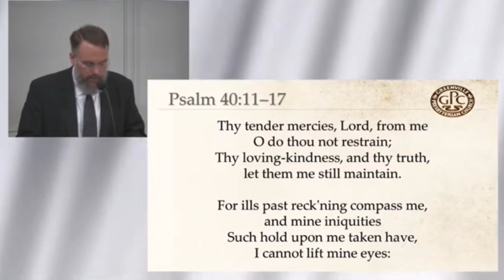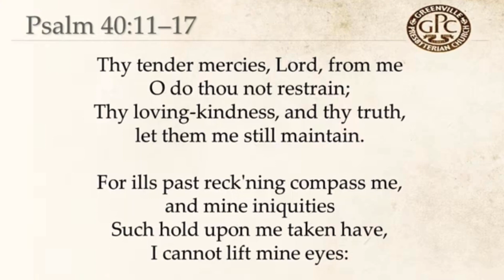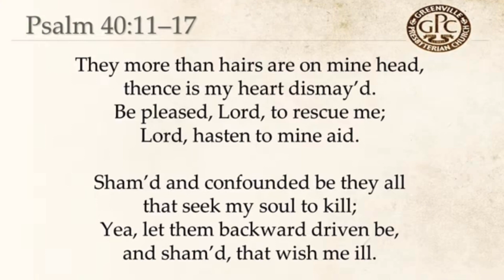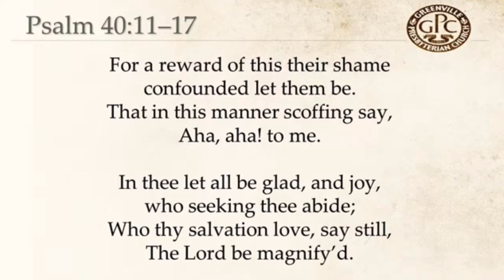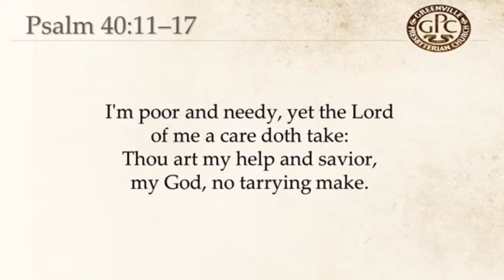Scottish Metrical 1650 Psalter Psalm 40:11-17 - Tune St. Flavian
Sequential psalm singing through the 1650 Scottish Metrical Psalter

Book 1 : Psalm 40:11-17
Tune - St. Flavian
Devotional Meditation & Acapella Congregational Singing

11 Thy tender mercies, Lord, from me
O do thou not restrain:
Thy loving-kindness, and thy truth,
let them me still maintain.
12 For ills past reck'ning compass me,
and mine iniquities
Such hold upon me taken have,
I cannot lift mine eyes:
They more than hairs are on mine head,
thence is my heart dismay'd.
13 Be pleased, Lord, to rescue me;
Lord, hasten to mine aid.
14 Sham'd and confounded be they all
that seek my soul to kill;
Yea, let them backward driven be,
and sham'd, that wish me ill.
15 For a reward of this their shame
confounded let them be,
That in this manner scoffing say,
Aha, aha! to me.
16 In thee let all be glad, and joy,
who seeking thee abide;
Who thy salvation love, say still,
The Lord be magnify'd.
17 I'm poor and needy, yet the Lord
of me a care doth take:
Thou art my help and saviour,
my God, no tarrying make.